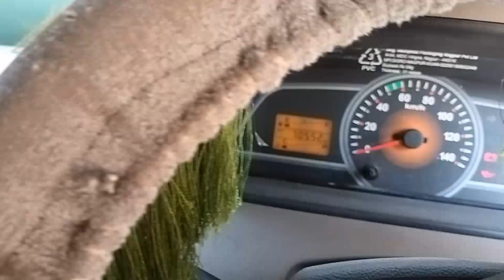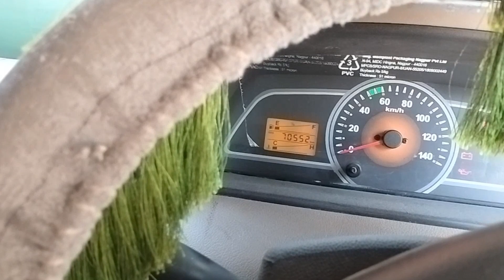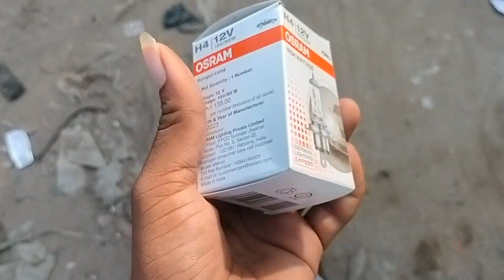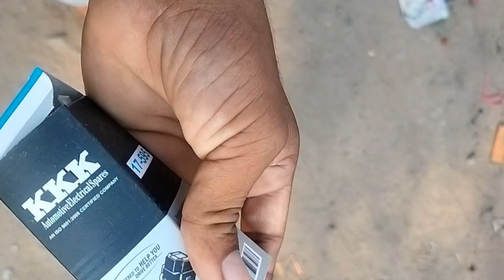करवा लिए गाड़ी का सर्विसिंग A TO Z । लगा Rs ,5.5 k @Rp45-Vlog pickup ।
Video Director -Rishi pal
Video editor -Rishi pal